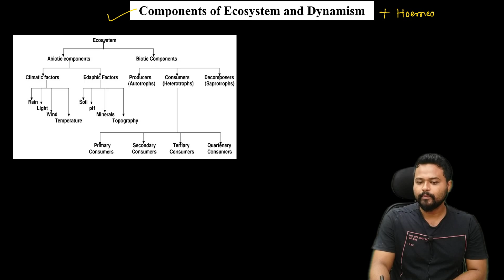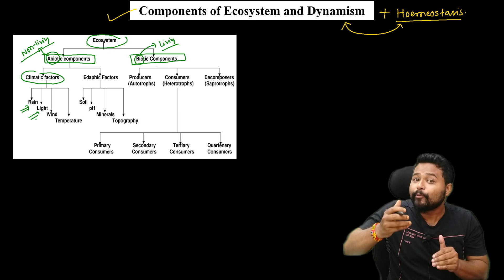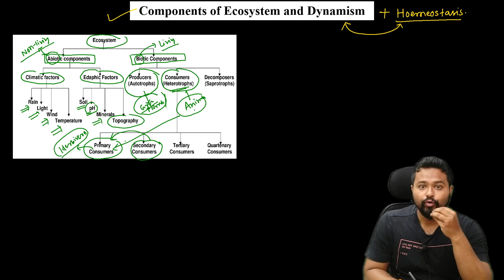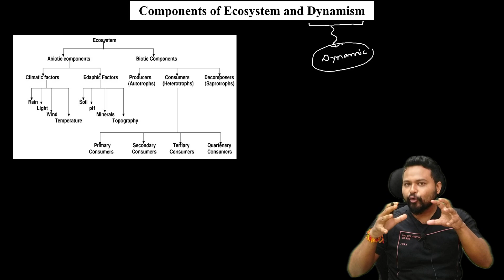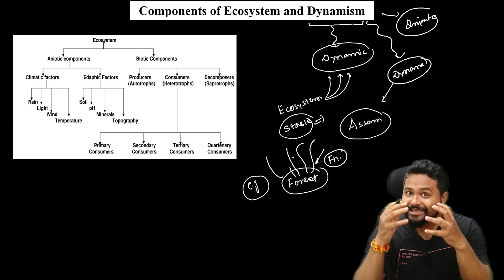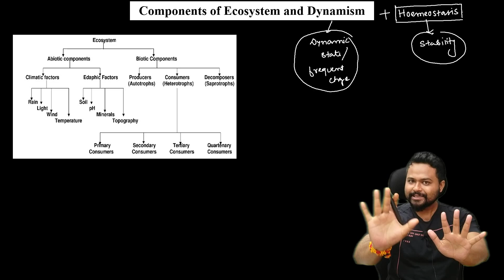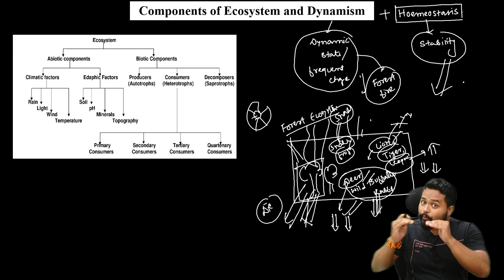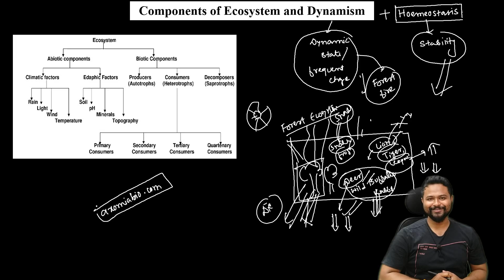Dynamism & Homeostssis| Ecology & Phytogeography|HC-4026| Bsc Botany| 4th sem GU| cuetpg| Axomia Bio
🌿 Welcome to Axomia Bio! 🌍

At Axomia Bio, we're dedicated to exploring the dynamic interplay between living organisms and their environment, diving deep into the fascinating realm of ecology. Join us on a journey of discovery as we unravel the intricate mechanisms of dynamism and homeostasis that govern ecosystems worldwide.

🔍 Dive into the World of Ecology:
From the bustling activity of a tropical rainforest to the serene depths of the ocean, our channel delves into the ever-changing landscape of ecological dynamics. Discover how organisms adapt to environmental fluctuations, maintain balance through homeostasis, and thrive amidst a multitude of challenges.

🌱 Exploring Dynamism and Homeostasis:
Gain insights into the adaptive strategies employed by plants, animals, and microorganisms to cope with environmental changes. Explore the concept of homeostasis and its role in preserving equilibrium within ecosystems, ensuring the survival and prosperity of diverse life forms.

💡 Educational Insights and Engaging Content:
Whether you're a student, an educator, or simply passionate about the natural world, Axomia Bio offers engaging and educational content to satisfy your curiosity. From captivating documentaries to insightful discussions, we provide valuable insights into the intricate workings of ecological systems.

Don't miss out on our latest videos exploring the dynamics of ecology and the fascinating concept of homeostasis.